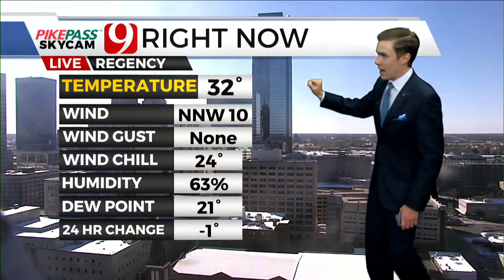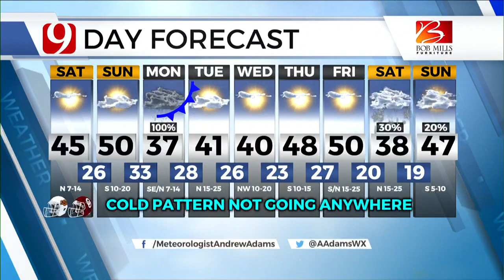Saturday Morning Forecast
News 9 Meteorologist Andrew Adams has your Saturday morning forecast from the Bob Mills Weather Center.